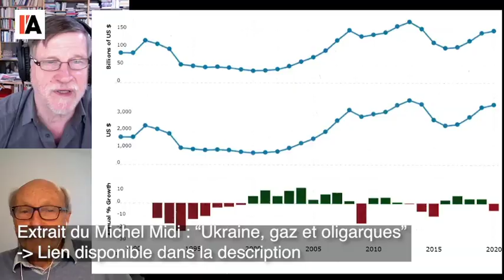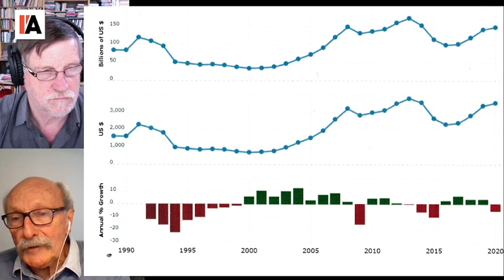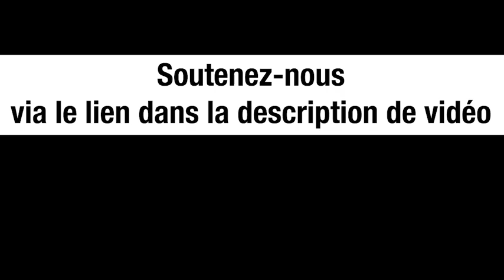Ukraine : un oligarque, c’est quoi ? - Bernard Genêt et Michel Collon